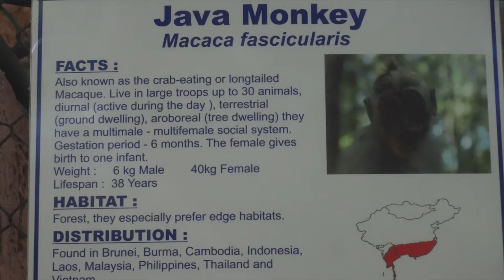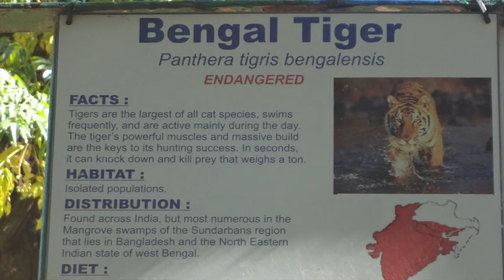Snake & Animal Park | Hartbeespoort | Johannesburg (South Africa)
Beautiful tour of snake and animal park at Hartbeespoort. It is near to the Dam itself and has couple of restaurants near by. Its a good place for a drive and watch animals on a sunny weekend.